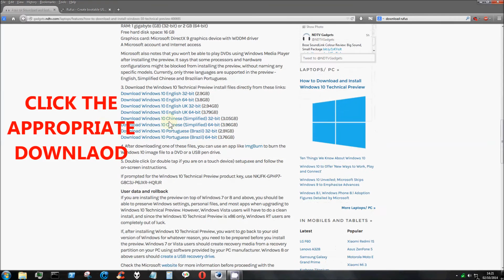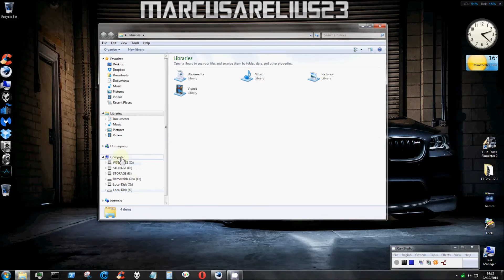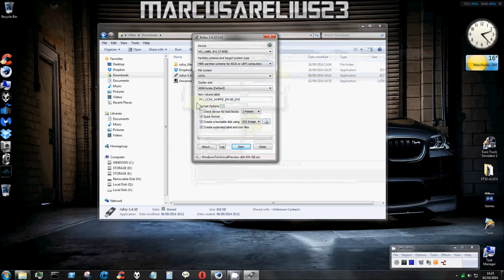Install Windows 10 via Usb stick 2015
In this video i show you how to get your hands on
Windows 10 TECHNICAL PREVIEW and load it onto a USB stick
rather than a CD so you can give it a try.

Obviously it would mean you installing it to your machine,
either by replacing your current OS or dual-booting it.

Product Key if asked. NKJFK-GPHP7-G8C3J-P6JXR-HQRJR

Enjoy testing Windows 10 until Feb 15th 2015